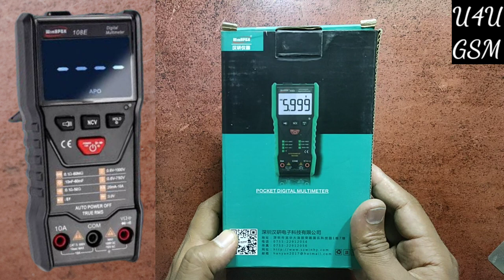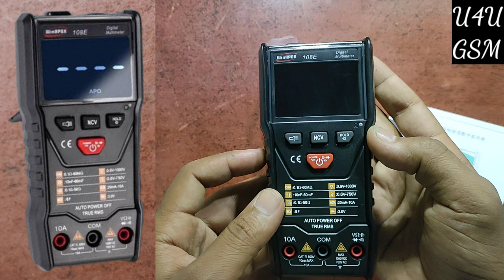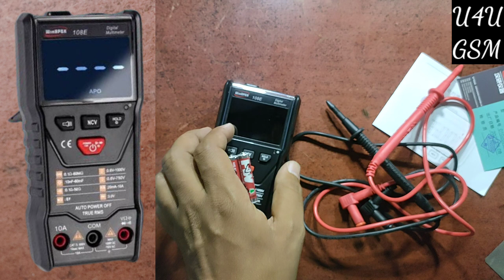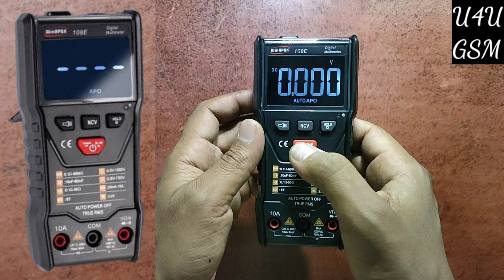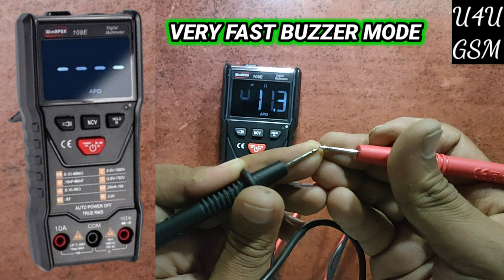108E WINAPEX AUTO DIGITAL MULTIMETER Review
108E WINAPEX AUTO DIGITAL MULTIMETER Review